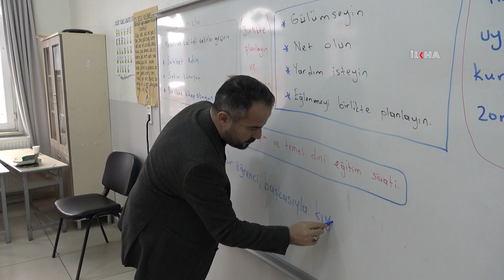Sömestr tatilinde aileler öğrenci ile birlikte program yapmalı ve birlikte uygulamalıdır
20 Ocak 2023 Cuma günü başlayacak olan Sömestr tatilini, veli ve öğrencilerin nasıl geçirmeleri gerektiği konusunda tavsiyelerde bulunan EDEP (Eğitime Destek Platform) Palu İlçe Başkanı Eğitimci Sedat Hekimoğlu İLKHA`ya açıklamalarda bulundu.

Değerli İzleyicilerimiz;